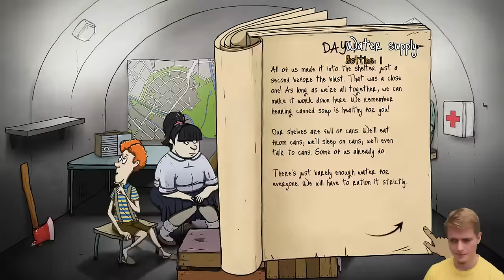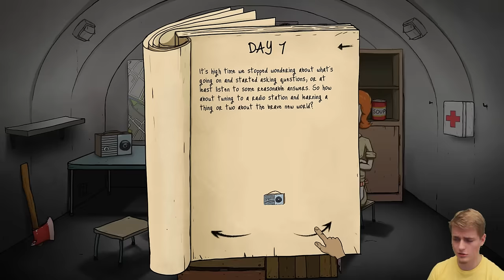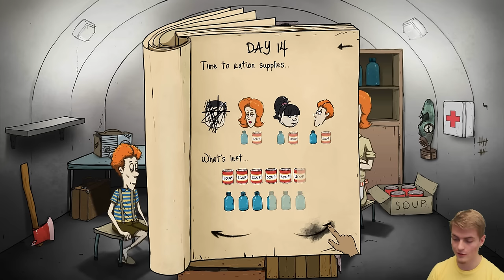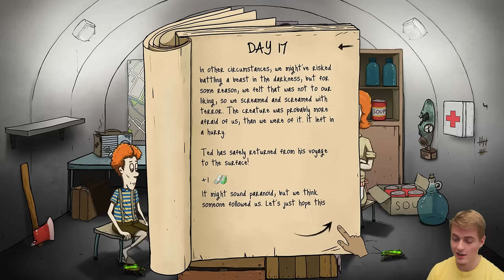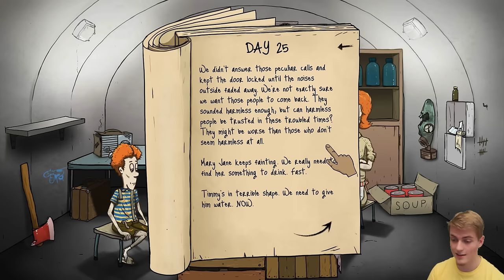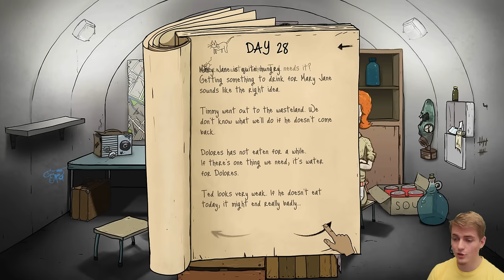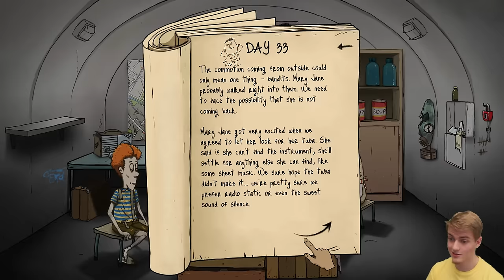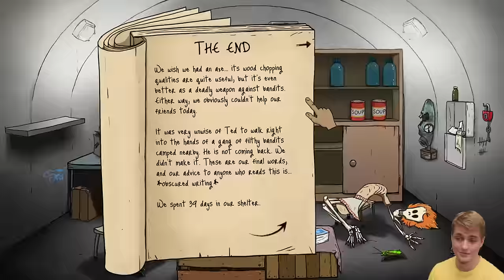Budoucnost zaručena | 60 Seconds + suitcase DLC E25 [FullHD]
Co Vám budu povídat, pokud čeká svět budoucnost, bude mít zrzavé vlasy a pruhované tričko :)
⇩ ⇩ Informace a další odkazy ⇩ ⇩